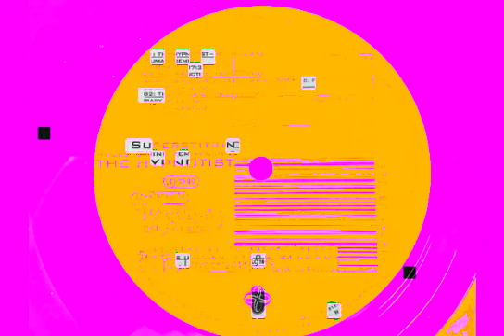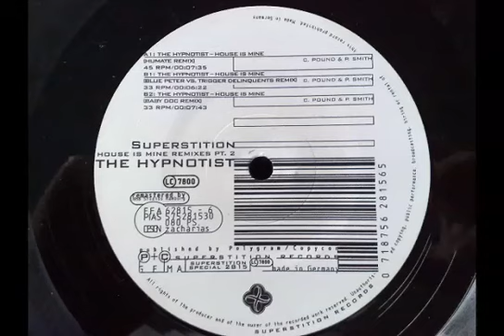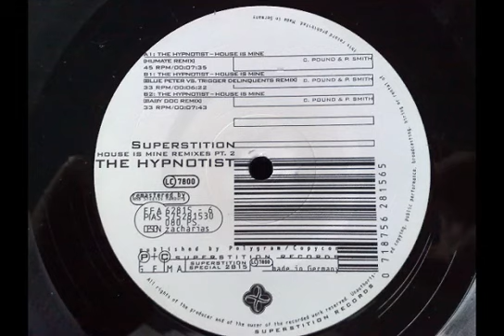the hypnotist house is mine - baby doc remix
the hypnotist house is mine baby doc remix from the pt2 remixes superstition records